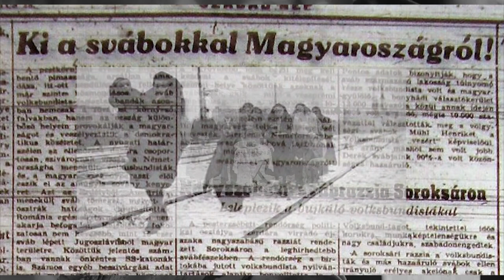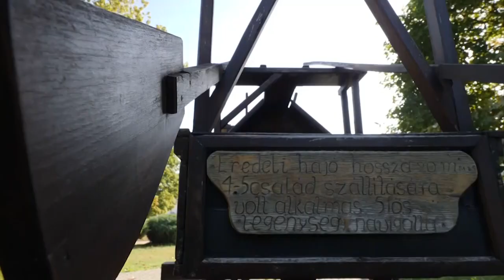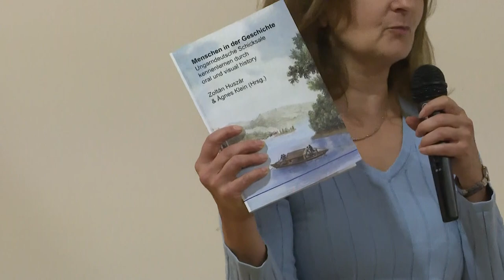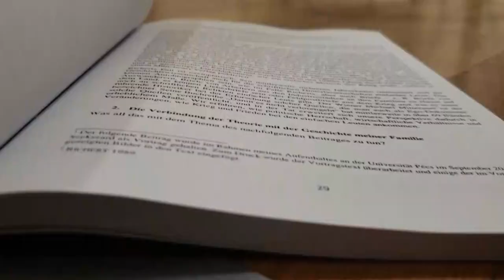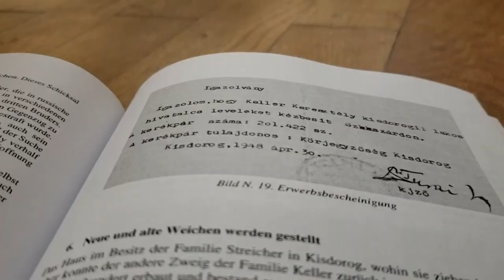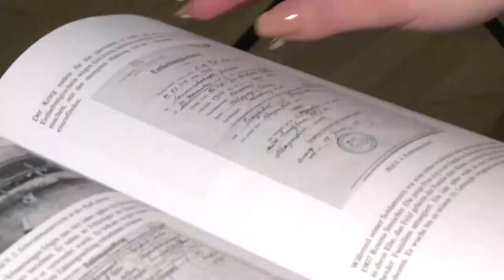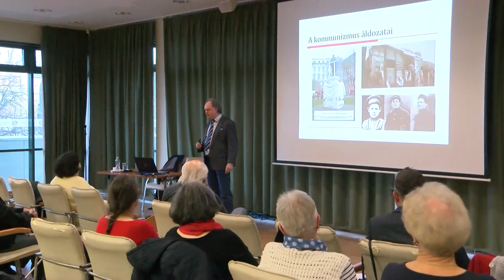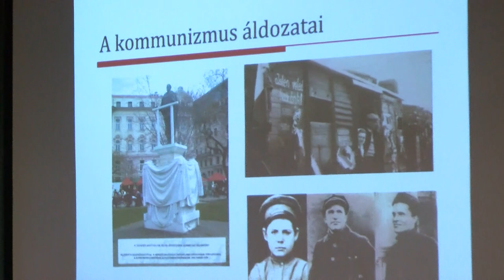Kultúrszoba - 2024.02.29.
Tartalom:
- Emberek a történelemben – Svábkeringő
- A 40 napos nagyböjt - testi, lelki megtisztulás időszaka
- VIP Galéria - Wusching Ibolya kiállítása
- Az eszmék veszélye – az arctalanná vált átlagemberek
- Kulturális programajánló - nőnap és színi előadások Tolnában